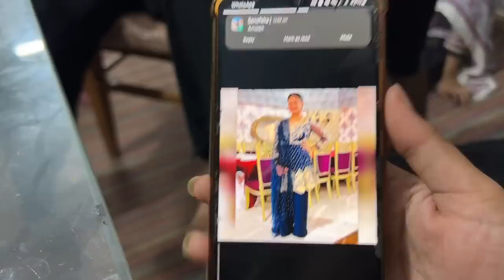Birthday Prank With Ayat 😂Ayat Ronay Lag Gaye 😭